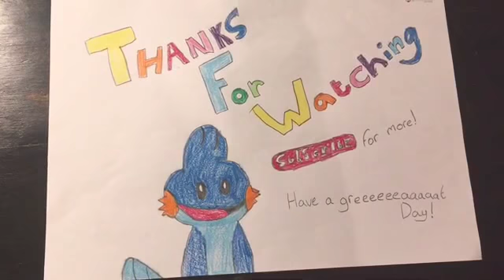CATCHING A SNORLAX!!!!!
I caught a Snorlax ! It’s so AMAZING